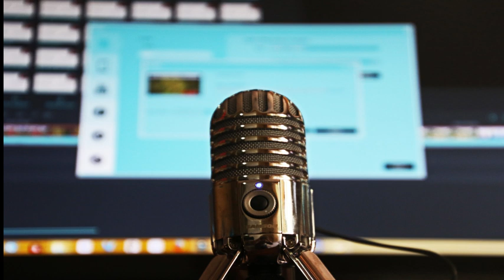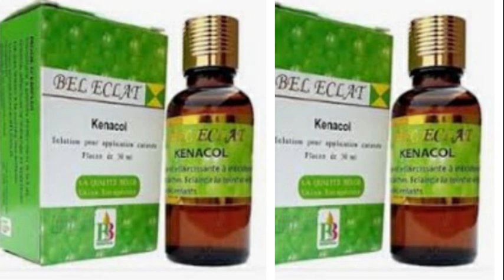MELANGE HUILE EXTRA BLANTISSANTE ZERO TACHE RESULTAT RAPIDE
COUCOU la famille aujourd' hui je te fais une composition d huile extra blancheur que tu peux utiliser directement ou remelanger avec une pommade.
dans la vidéo j ai utilisé
huile white now
bel eclat kenacol
huile végetale
concentré glutation

POUR TOUTES TES COMMANDES DE GAMME, OU KIT KINTO de ma marque c est sur mon Instagram
thaly beautyy